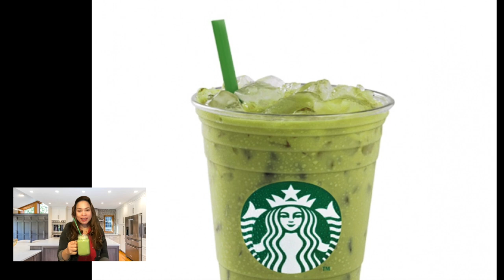Green Tea Matcha ala Starbucks!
Try this great drink Green Tea Matcha Starbucks copycat!
Green tea matcha latte starbucks
Green tea matcha powder

Ingredients:
1-2 tsp Green Tea Matcha
1-2 tbsp vanilla syrup
1 cup milk

VANILLA SYRUP:
(sugar free)

MEASURING CUPS AND SPOONS SET:

MILK FROTHER:
(2 sets)
(1 pc)

Minto OIL SPRAY set of 2:

Selfie Ring Light with Tripod Stand & Cell Phone Holder for Live Stream/Makeup

Ubeesize phone tripod with wireless remote and universal clip

2021 Upgrade | TOGUARD Dual Dash Cam FHD 1080P+1080P Front Inside Cabin Car Camera Driving Recorder for Car Taxi w/IR Night Vision Interior Camera Parking Mode G-Sensor Loop Recording 1.5" LCD Display

2021 New Version CHORTAU Dual Dash Cam Full HD 1080P 170° Dash Camera 4.0 Inch Screen Dash Cam Front and Rear, Dashboard Car Camera With G-sensor, Loop Recording, Motion Detection, Parking Monitor, WDR